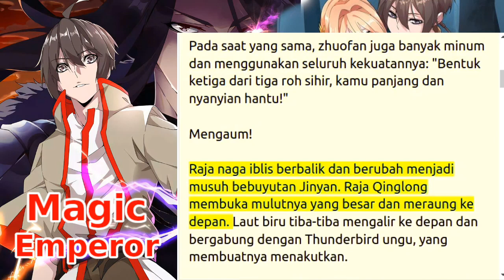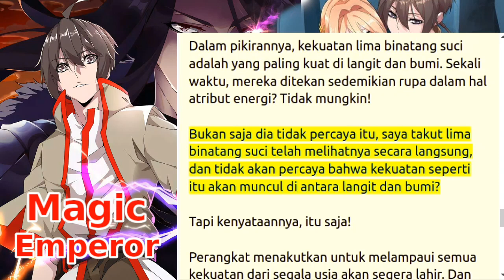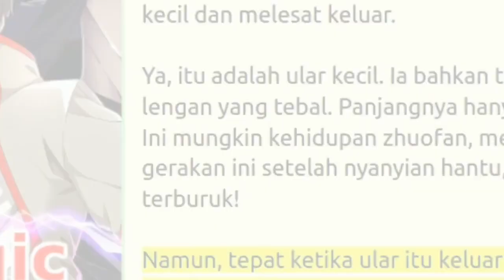magic emperor (me) 709+710+711+712 streaming novel online bahasa Indonesia teks dan suara gratis